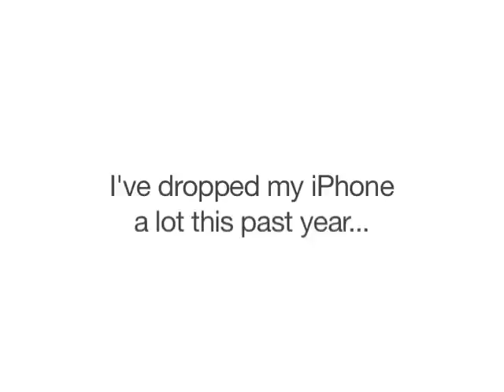The most durable iPhone ever | iJustine